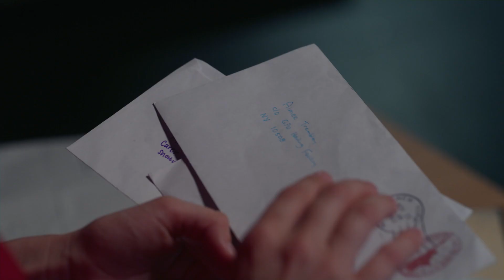Mistletoe Ranch | Official trailer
When her town’s holiday celebrations are put on hold, international photographer Aimée Tremblay returns to her home of Snowy Oak to restore the seasonal spirit.